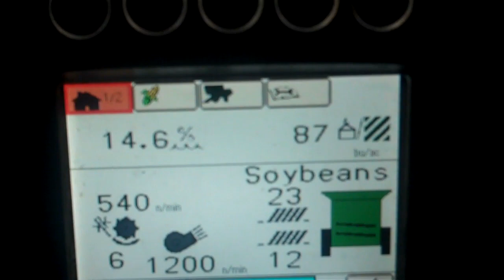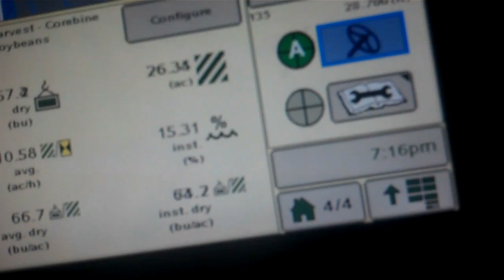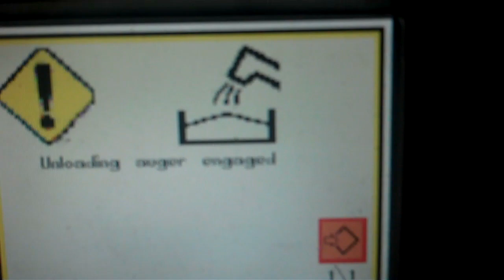combining beans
combining beans 2 days after 2" of rain.